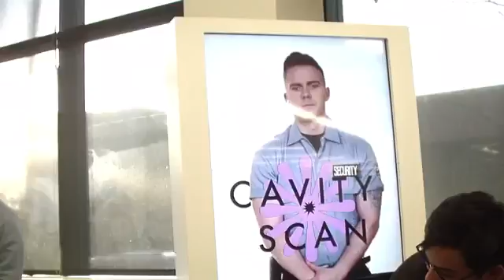Bugging Out Trailer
What would happen if the technology we depend on in our everyday lives suddenly became a lot less reliable? This 22-episode prank series will capture a variety of technologies – from smart phones and GPS devices to ATMs and home security systems – turning on unsuspecting individuals. Hosted by YouTube personality and illusionist Rob Anderson and presenter and comedian Traci Stumpf.

SERIES PREMIERE MONDAY APRIL 18 @ 10PM/9C